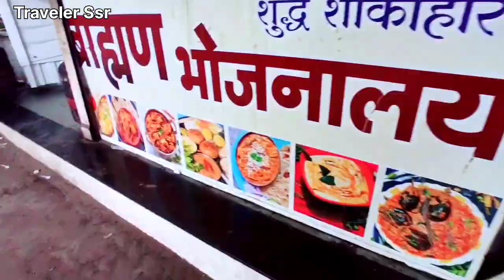Omkareshwar jyotirling Darshan And Sant singhaji mandir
ओंकारेश्वर मंदिर मध्य प्रदेश राज्य में स्थित हैं यह 12 ज्योतिर्लिंग मैं से एक हैं जो मां नर्मदा के किनारे स्थित हैं